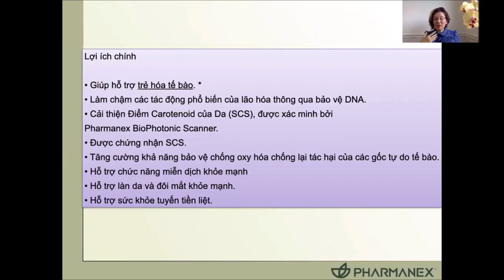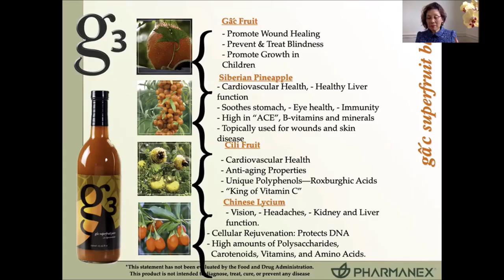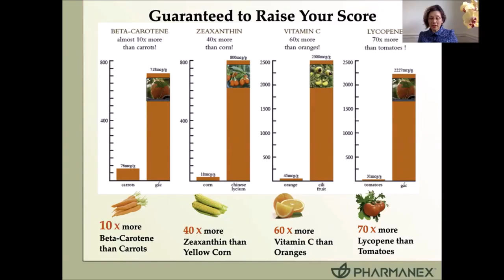Nu skin Nước gấc G3- CHI TIẾT & LỢI ÍCH CỦA NƯỚC TRÁI CÂY G3